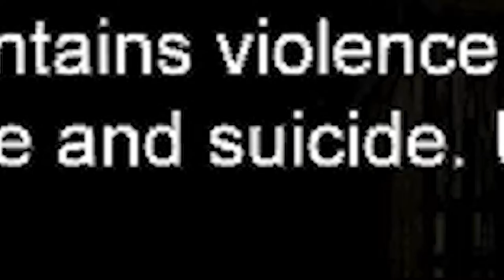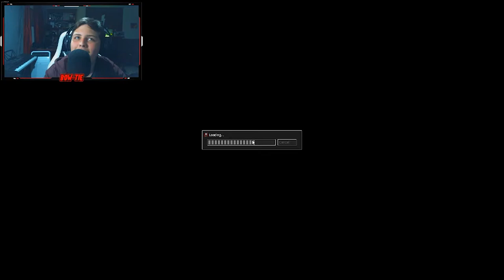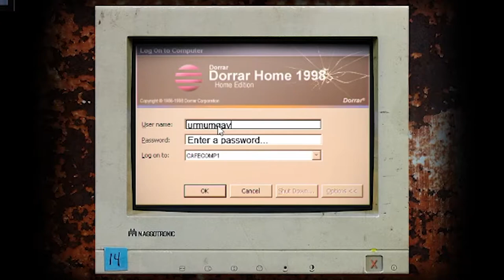I got paid to beat Cry of Fear...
A friend offered me $50 bucks to play through an old Half-Life mod called Cry of Fear. I did not have fun.
[M E R C H]
[F O L L O W  O N  T W I T C H !]
Music supported by 'your best friend jippy'
Bow-Tie Outro Animation by Littletkyo